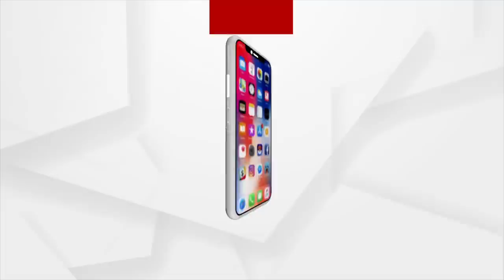Bargarh SP Avoids Argus News Press after Accusation of Bribing Widow of Custodial Death Victim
When asked about bribing Ruby Kumbhar , wife of Gobinda Kumbhar, Bargarh police ignores the reporters questions and said 'No Comments' regarding this case and did not let the reporter reach the SP.